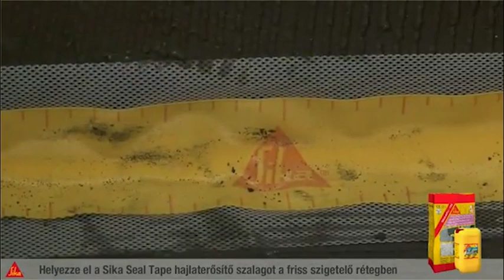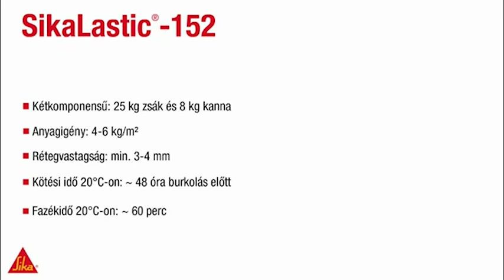Vízszigetelés a Sikalastic-152-vel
Ismerd meg a Sika vízszivárgás elleni rendszerét: főszerepben a Sikalastic-152 rugalmas vízszigetelő habarcs! Praktikus és hosszantartó megoldást nyújt vizes helyiségek, alapfalak, erkélyek és homlokzatok vízszigetelésénél.

STAVMAT ÉPÍTŐANYAG KERESKEDELEM – minőségi építőanyagok és az ST line termékek kizárólagos forgalmazója.